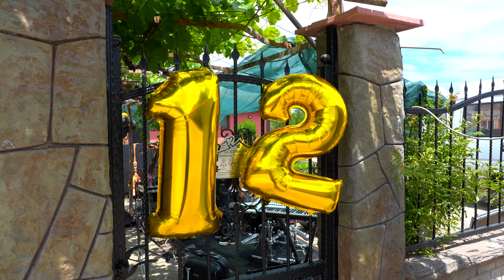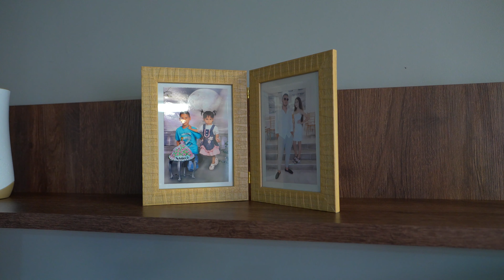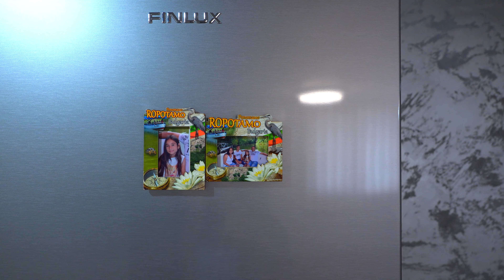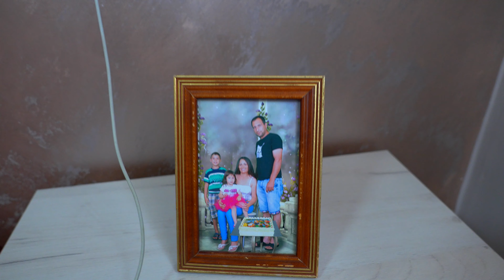1 част Абитуриентски бал на Ганчо 4К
1 част Абитуриентски бал на Ганчо 4К